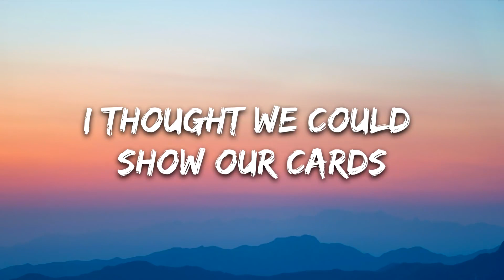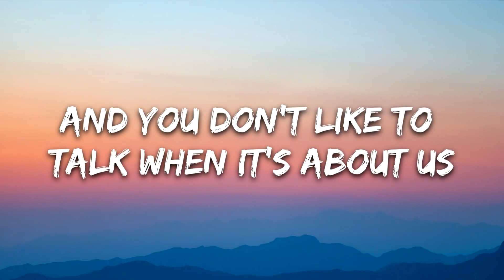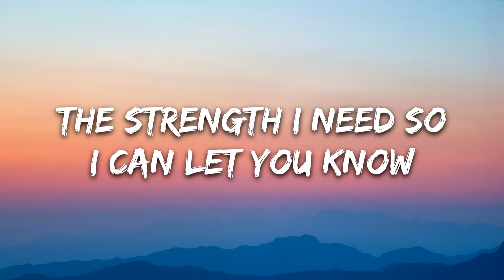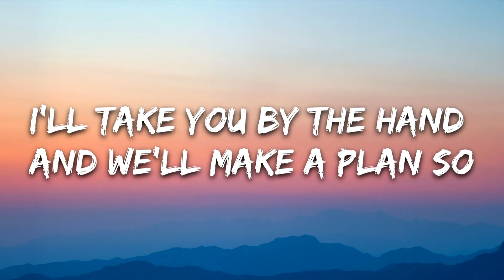Moorty - Be Okay (Lyrics) ft. Lola Rhodes